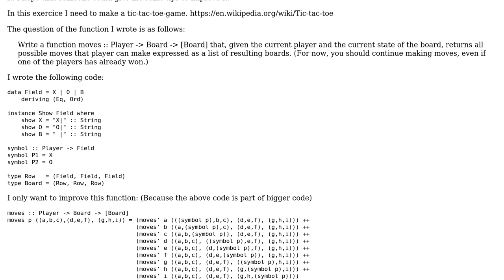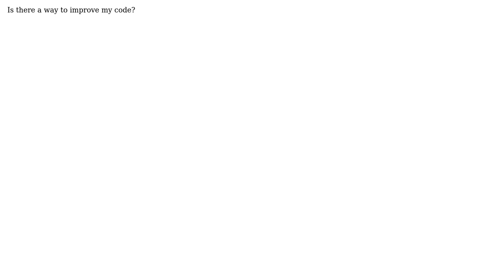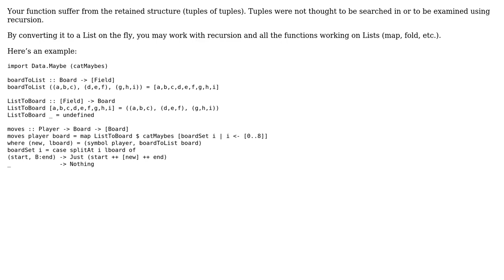Code Review: Returning all possible player moves on a board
With thanks & praise to God, and with thanks to the many people who have made this project possible! | Content (except music & images) licensed under CC BY-SA | Music | Images & others | With thanks to user zigazou user Danique user 200_success and the Stack Exchange Network Trademarks are property of their respective owners. You are responsible for your own actions.